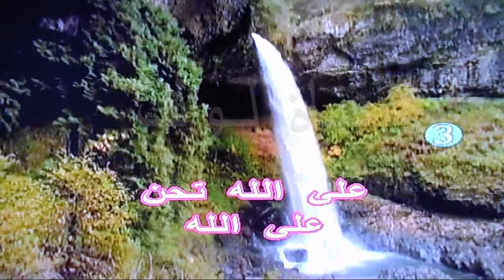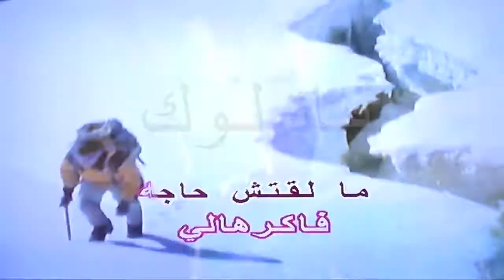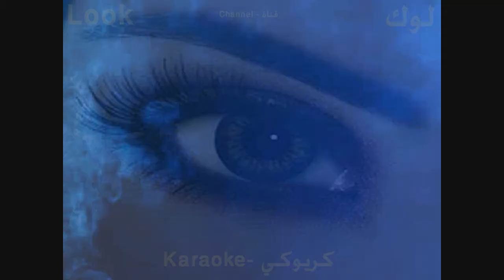على الله - هشام عباس - كاريوكي - قناة لوك - اغاني عربية